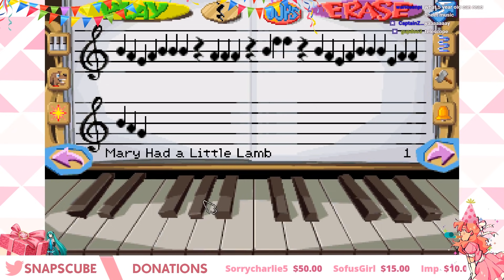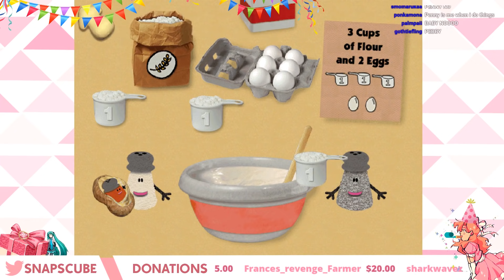Penny's Birthday Adventure! | SnapStreams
♥ New videos on weekdays! ♥